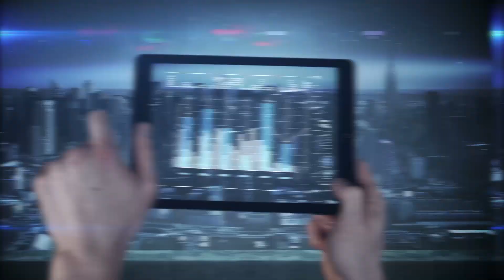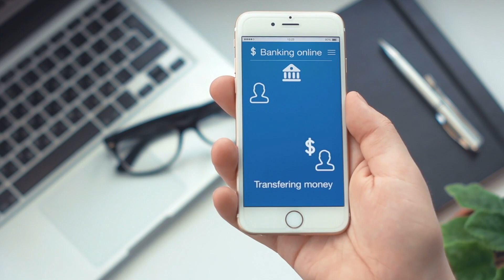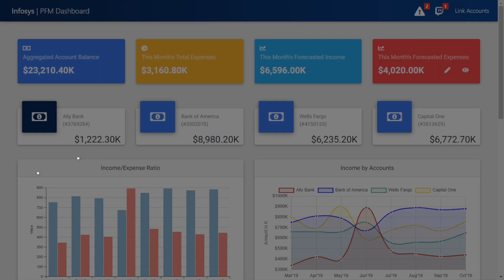Infosys Banking API Platform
Infosys Banking API Platform accelerates open banking and the digital/API banking journey by rapidly onboarding new third-party provider (TPP) collaborations and digital integrations with merchants. It comes with a set of best practices and offers a multitude of salient features.